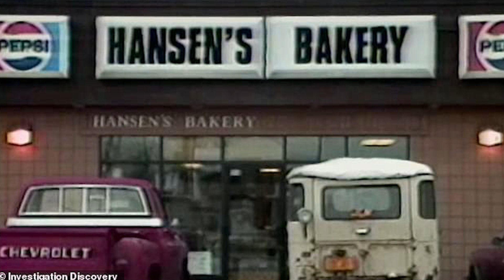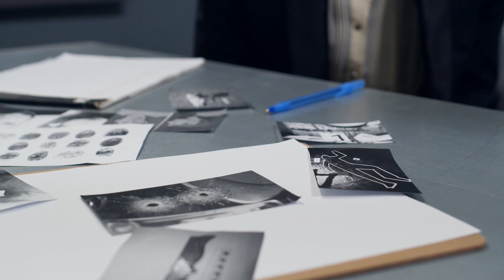DÜNYANIN EN SOĞUKKANLISI - KATİL FIRINCI - ROBERT HANSEN I Seri Katiller Dosyası 54. Bölüm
Bu videomda size seri katillerle ilgili oluşturduğum video serisinin 54. bölümünü yayınlıyorum. Bu bölümde Alaska'nın soğuk havasında Robert Hansen ismindeki fırıncının hikayesini izleyeceğiz. Robert Hansen, Alaska'da ortalığı birbirine katmış bir adamdı.

(1) 📌 Song info:
Title: It's In The Fog
Artist: Darren Curtis
Genre: Horror ambient
(3) 📞 Contact links:
Darren Curtis